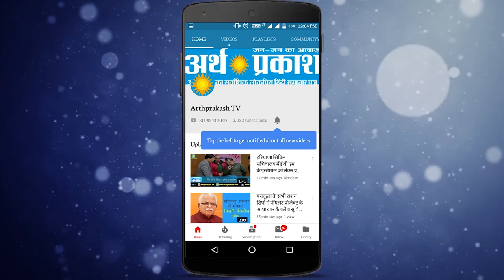अरविन्द केजरीवाल Product है BJP RSS का आरोप लगाए पूर्व मंत्री -आप-दिल्ली संदीप वाल्मीकि ने देखें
अरविन्द केजरीवाल प्रोड्कट है BJP RSS का आरोप लगाए पूर्व मंत्री -आप-दिल्ली संदीप वाल्मीकि ने देखें अर्थ प्रकाश संवाद कार्यक्रम में दिनेश के साथ